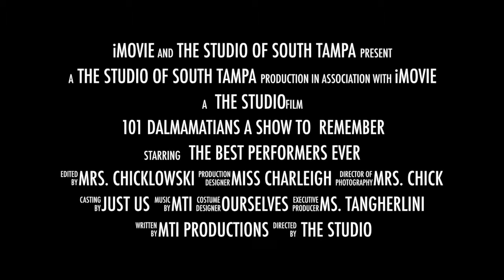101 Dalmatians The Studio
Musical Theatre Production Winter 2020
We don't not own the rights this music